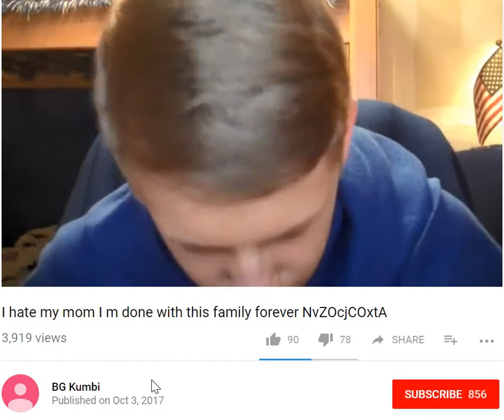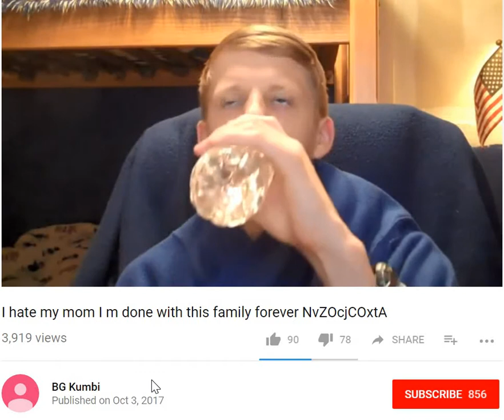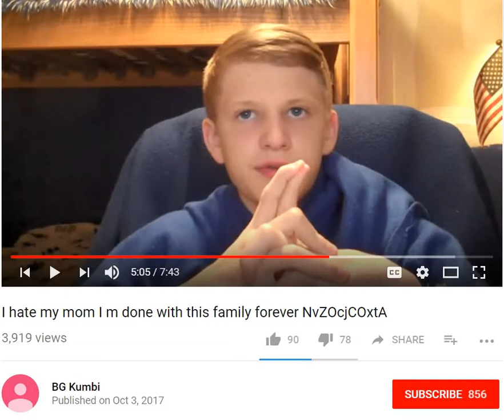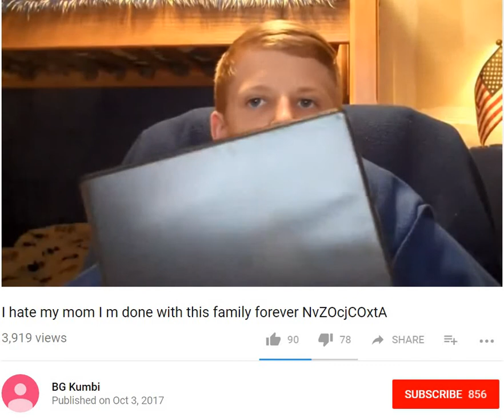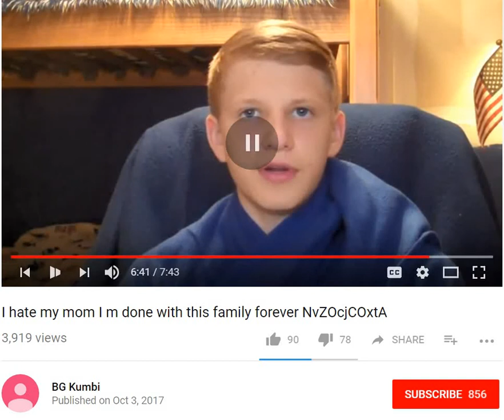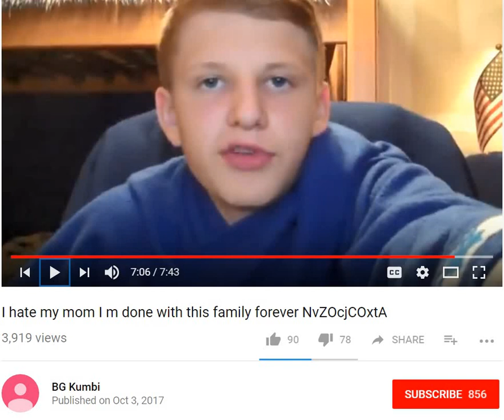Reacting to I hate my family!